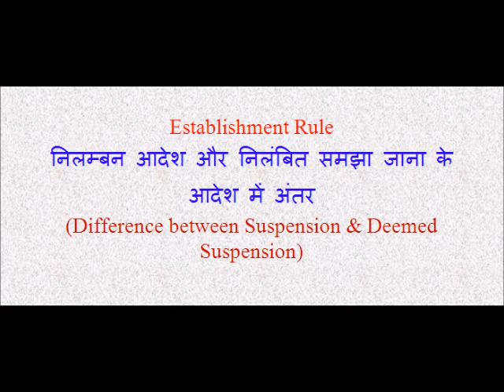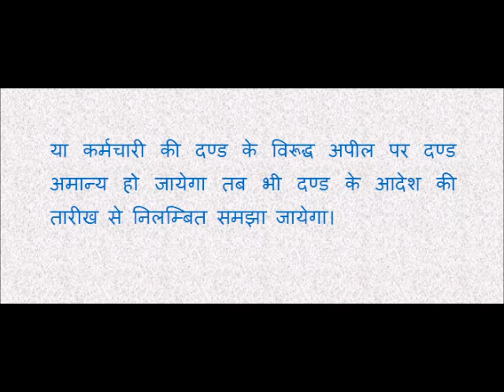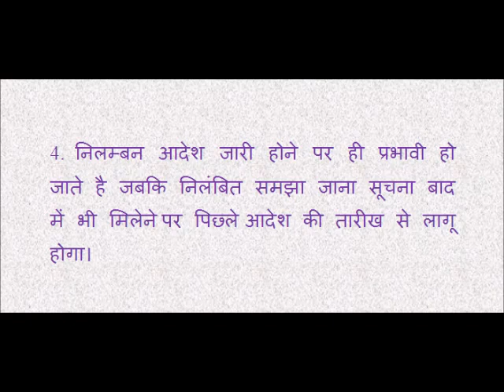निलम्बन आदेश और निलंबित समझा जाना के आदेश में अंतर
1, List of YouTube Video For Railway Employee Information

निलम्बन  आदेश और निलंबित समझा जाना के आदेश में अंतर (Difference between Suspension & Deemed Suspension)